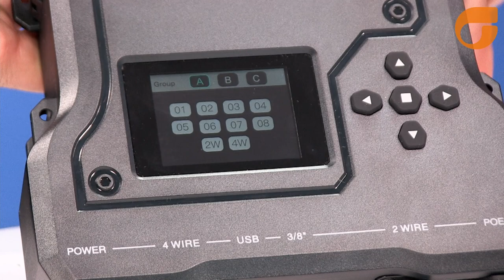Intercom Solidcom M1 - Full-Duplex - Hollyland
Intercom Solidcom M1 - Hollyland
Sistema de intercom sem fio Hollyland Solidcom M1 Full-Duplex
*Comunicação de 8 canais
*Fonte de alimentação da estação base POE
*Conexão de fone de ouvido de 3,5 mm e LEMO em packs de cinto
*Estação de carregamento para todos os 8 packs de cinto
*Interfaces de sistema de intercomunicação de 2 e 4 fios
*Baterias de íon de lítio removíveis
*Modo de conversa de agrupamento
*Configuração de sistema baseada em site e aplicativo